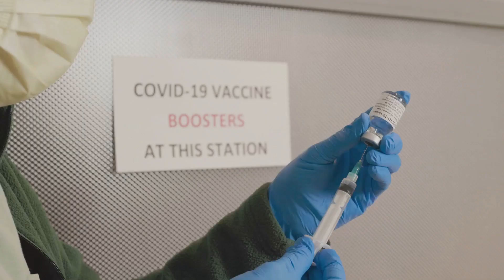Hospital Whistleblower Exposes Disturbing Truth About COVID Vaccine Dangers!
In a startling expose, a hospital whistleblower known only as "Zoe" sheds light on the harrowing aftermath of the experimental COVID mRNA vaccines administered in 2021 and 2022. Zoe, working as a medical coder, uncovers the chilling reality behind the severe side effects experienced by patients post-vaccination and the medical system's unpreparedness to address them adequately.

Speaking with Children’s Health Defense (CHD), Zoe reveals shocking accounts of patients succumbing to rapid and horrific deaths shortly after receiving the mRNA injections. Describing instances of instant multi-organ failure resembling sepsis, Zoe unveils the grim truth of patients experiencing liver, lung, and kidney failure within mere hours.

The whistleblower shares heartbreaking anecdotes of families witnessing their loved ones' sudden demise, with some patients deteriorating rapidly despite the presence of emergency crews. Zoe details cases of unprecedented seizures that left hospital staff powerless, with medications failing to provide relief.

As Zoe delves deeper, she unveils the alarming rise of COVID-19-associated encephalitis, highlighting the medical community's struggle to comprehend and manage these devastating consequences. This revelation offers a sobering glimpse into the unseen dangers lurking behind the veil of vaccine administration, raising crucial questions about safety and preparedness in the face of a global health crisis.